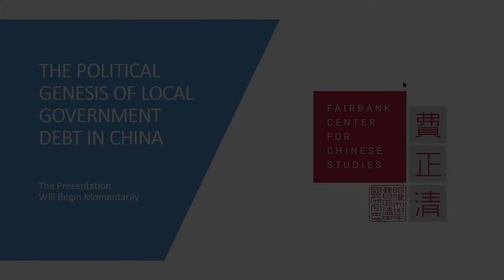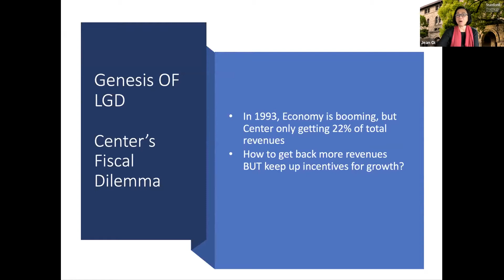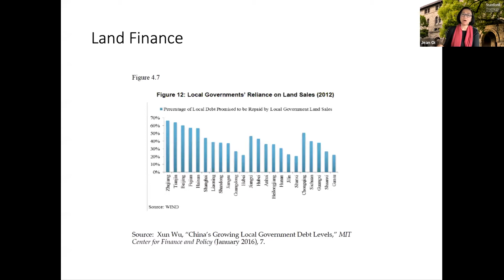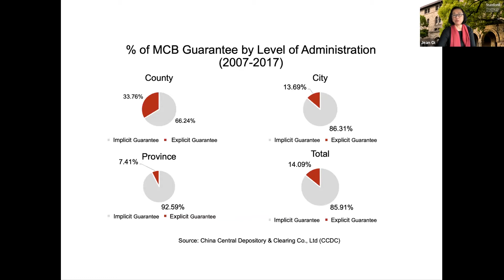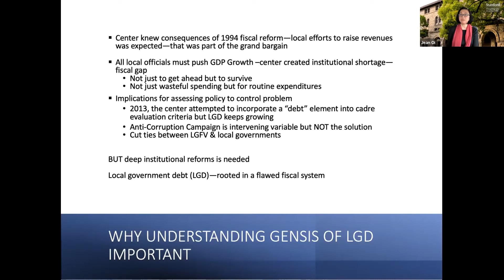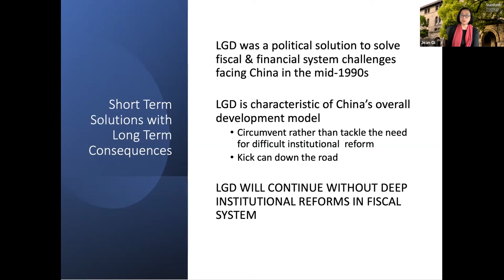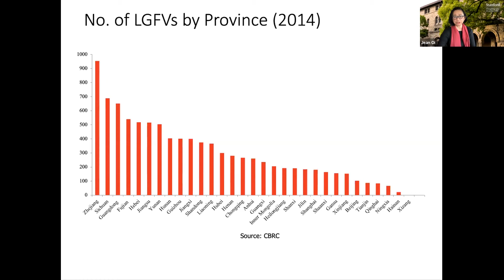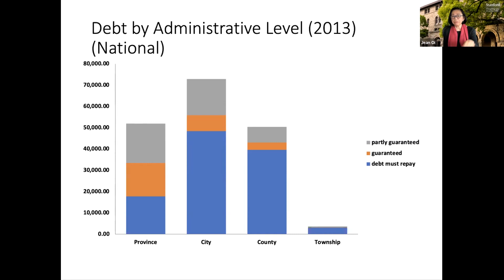The Political Genesis of Local Government Debt in China, with Jean Oi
Speaker: Jean Oi, William Haas Professor of Chinese Politics, Department of Political Science; Director, Stanford China Program, Stanford University

China’s rapidly growing local government debt (LGD) is now branded a “grey rhino,” a known threat that has received little attention.  Why did Beijing let LGD get so out of hand?  What are the sources of LGD?  There is evidence to suggest that no matter how honest and law-abiding local cadres might be, localities are likely to have local government debt.  Prof. Oi will argue that LGD stems from a grand bargain between the center and the localities that was made to secure support for the 1994 fiscals reforms.  This series of policy decisions institutionalized backdoor financing, creating a “win-win” solution that recentralized tax revenues to Beijing while countering the downsides of fiscal recentralization for the localities.  The cost, however, was that China’s economic growth model was increasingly undergirded by mounting LGD, with little transparency and control by the center.

Jean C. Oi is the William Haas Professor on Chinese Politics in the department of political science and a Senior Fellow of the Freeman Spogli Institute for International Studies at Stanford University. She is the founding director of the Stanford China Program at the Walter H. Shorenstein Asia-Pacific Research Center. Professor Oi also is the founding Lee Shau Kee Director of the Stanford Center at Peking University.

A PhD in political science from the University of Michigan, Oi first taught at Lehigh University and later in the department of government at Harvard University before joining the Stanford faculty in 1997.

Her work focuses on comparative politics, with special expertise on China’s political economy and institutions in the process of reform. Fiscal politics and central-local relations in China are at the center of Oi’s research. Recent work delves inside local-level institutions to sheds new light on China’s authoritarian resilience by exploring how county governments through adaptive governance have been able to cope as the economy has grown exponentially and demands and needs from an increasingly complex society put more strains on resources and the political system. Most recently, she co-edited a volume that highlights the challenges China now faces after reaping record breaking growth the last 40 years by only tweaking the institutions that it inherited from the Mao period. Current leaders continue to kick the can down the road rather than tackle the most political difficult part of the reform process. Instead, leaders seems to be “going back to the future,” relying on a playbook not seen since the Mao period.

Current projects focus on growing local government debt in China and why there is so much when law prohibits localities from borrowing and budget deficits. Moving beyond her earlier work, Oi also has begun a project to empirically assess the impact of China’s Belt and Road Initiative (BRI). Oi takes an institutional and micro-level approach to identify the key players and their interests.

Part of the Critical Issues Confronting China Series